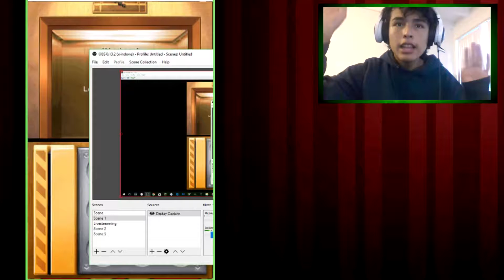Suite Life of Zack and Cody: Circle of Spies for Nintendo DS, TROUBLE BREWING (Part 8)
I Hope You Enjoyed Part 8 of The Suite Life Of Zack And Cody: Circle Of Spies
💝PlayStation            Gamerpercy456_
💚Xbox/Musical.ly    Gamerpercy456
I try to replay the comments or thumbs up the comments (Showing that I've seen it already) :3